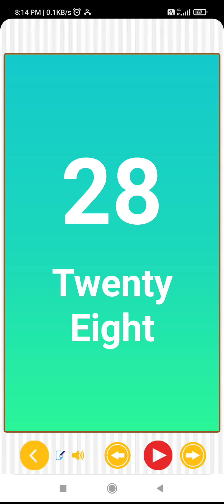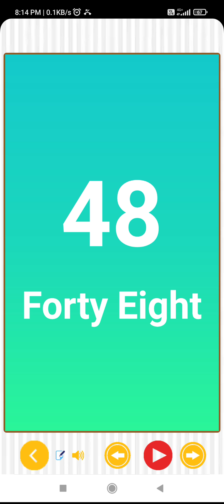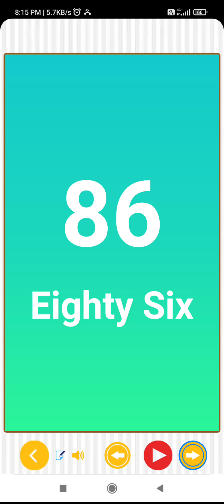1234 1 से 100 तक गिनती सीखें | 1 2 3 नंबर 12345 ओ एन ए हिंदी गिनती अंग्रेजी गिनती 1 से 100 तक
1234 1 से 100 तक गिनती सीखें | 1 2 3 नंबर 12345 ओ एन ए हिंदी गिनती अंग्रेजी गिनती 1 से 100 तक

1 से 100 तक गिनती
123 1 से 100 तक गिनती 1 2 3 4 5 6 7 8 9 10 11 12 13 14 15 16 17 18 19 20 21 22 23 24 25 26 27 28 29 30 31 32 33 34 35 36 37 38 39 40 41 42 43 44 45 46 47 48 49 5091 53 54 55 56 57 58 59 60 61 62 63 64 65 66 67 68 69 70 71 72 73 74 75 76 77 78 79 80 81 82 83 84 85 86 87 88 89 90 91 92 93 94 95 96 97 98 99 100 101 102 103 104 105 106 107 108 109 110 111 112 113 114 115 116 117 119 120 का 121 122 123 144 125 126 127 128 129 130